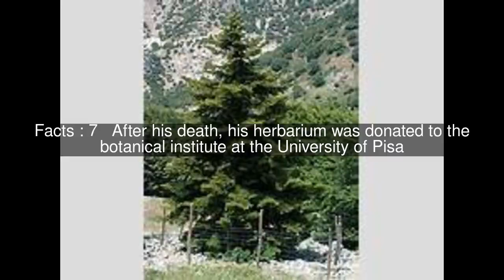Teodoro Caruel Top #9 Facts